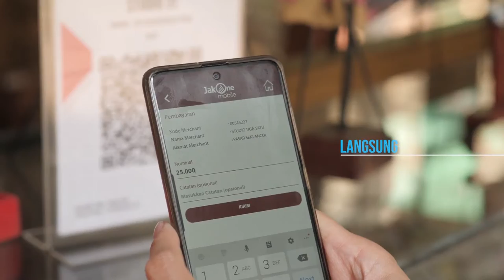Bertransaksi di Pasar Seni Ancol menjadi lebih mudah dengan QRIS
Bertransaksi di Pasar Seni Ancol kini menjadi lebih mudah dengan QRIS. Dengan menggunakan metode scan barcode, kalian bisa bertransaksi dengan jauh lebih nyaman dan praktis!
Jangan lupa untuk mencobanya ya jika kalian MainKePasarSeni dan

Terima kasih untuk :
Sanggar Kinang Putra
Gardu House
Seratan Studio

Video by Timur Angin
Musik oleh Sanggar Kinang Putra